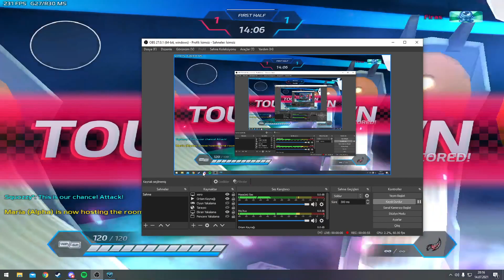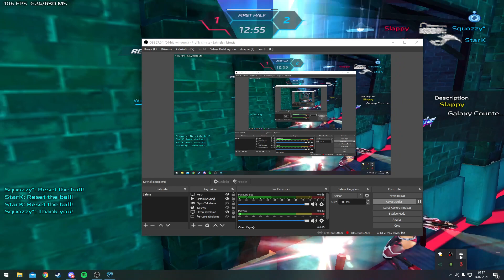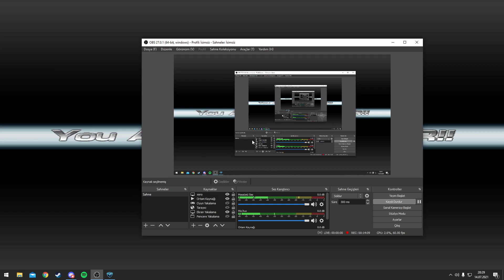S4L 3v3 Ranked - Squozzy* & Waldh & StarK V Slappy & Zephy & Firas | 3v3 Neden-3 | 2021